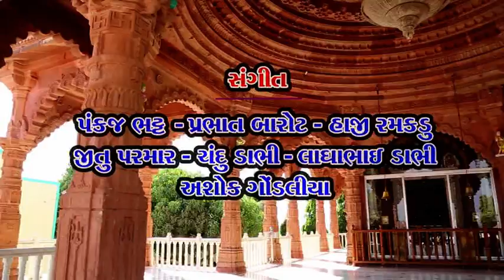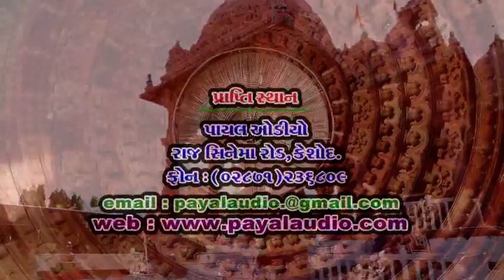Shailesh Maharaj New Gujarati Dayro 2016 Gayatri Ashram Gadhethad Live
PAYAL AUDIO KESHOD PRESENTS:-
Album:-Shabd Katari
Song:-Satiya Torana Satna Trajve - Gadhethad Ma Dipe Re Darbar - Kanude Kidhi Mune Gheli
Singer:-Shailesh Maharaj

Our Links:-